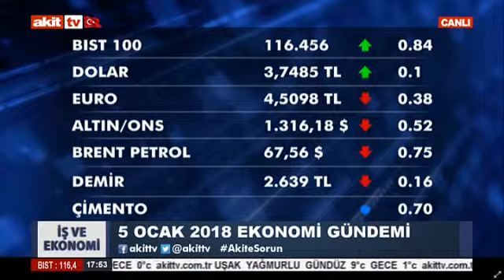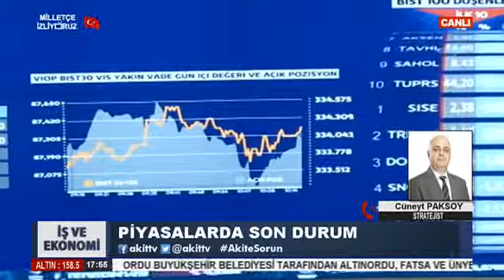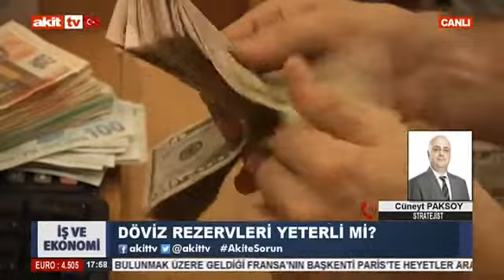İş ve Ekonomi - Türk akımı ilerliyor